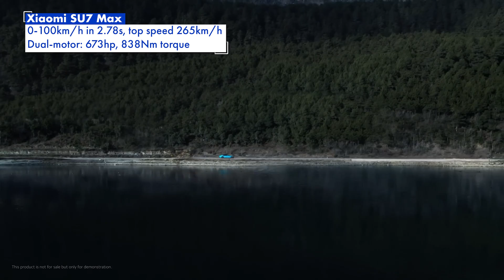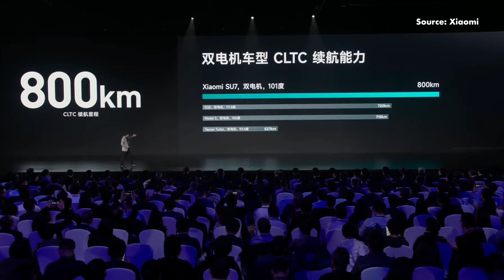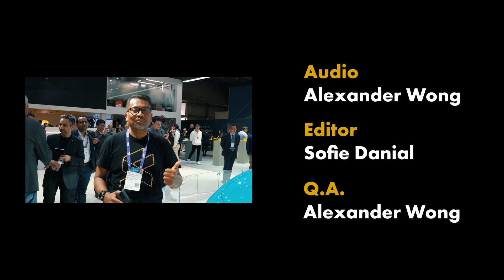Xiaomi SU7 Max: First look at Xiaomi's answer to the Porsche Taycan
Xiaomi has recently showcased its first-ever electric vehicle - the SU7, at Mobile World Congress 2024 in Barcelona. Instead of launching an affordable EV for the masses, Xiaomi's first EV is a Porsche Taycan Turbo challenger that can get from 0-100km/h in just 2.78 seconds.

The Xiaomi SU7 Max has a dual-motor AWD setup delivering 664hp and 838Nm of torque. The performance sedan is also packed with over 10 HD cameras, 12 ultrasonic sensors, mmWave radar and a LiDAR module which enables self-driving features. Running on HyperOS, the Xiaomi SU7 aims to offer a seamless connected experience with Xiaomi's ecosystem of IoT devices.

Xiaomi has not shared plans of releasing the SU7 outside of China or even for the Malaysian market. The question is, would you buy an EV that has a Xiaomi badge on it?

Chapters:
0:00 - Intro
0:18 - What is the Xiaomi SU7?
1:17 - Xiaomi SU7 Performance
1:53 - Xiaomi SU7 Battery, Range and Charging
3:18 - Xiaomi SU7 standard
3:43 - Thoughts on the Xiaomi SU7
5:04 - Xiaomi SU7 Max Walkaround
6:23 - Final thoughts on the Xiaomi SU7 EV